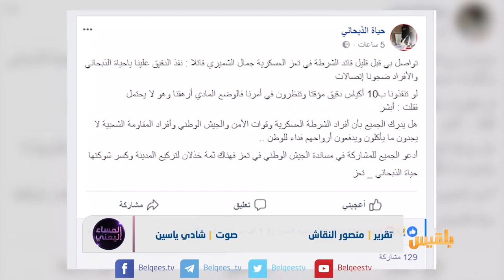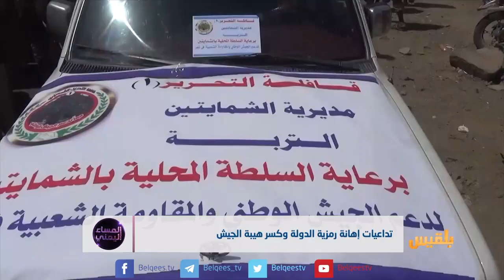تداعيات إهانة رمزية الدولة وكسر هيبة الجيش | تقرير : منصور النقاش